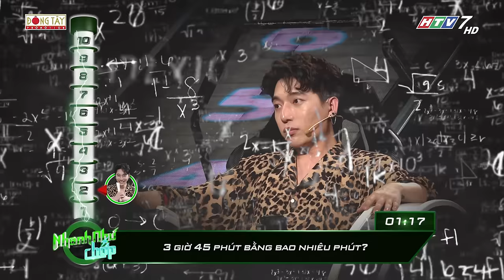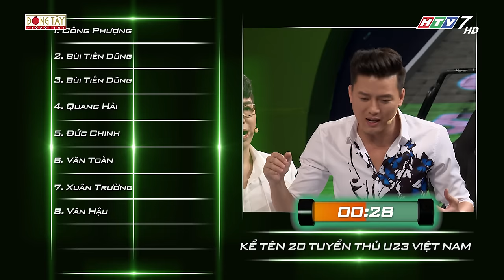Nhanh Như Chớp | Tập 25 Full HD: Mạc Văn Khoa Làm Trường Giang Té Sấp Mặt Khi Xuất Sắc Tại Chung Kết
HTV Nhanh Như Chớp | Tập 25 Full HD: Mạc Văn Khoa Làm Trường Giang Té Sấp Mặt Khi Xuất Sắc Tại Chung Kết

Xem thêm tại: youtu.be/_6OuNqwfRKk

Lần đầu tiên tại Việt Nam gameshow truyền hình thực tế, về những câu đố độc nhất câu trả lời chỉ có một nhưng nó còn phụ thuộc vào tâm trạng 2 MC Trường_Giang và HariWon. Khán giả sẽ được thưởng thức những tình huống chưa bao giờ xuất hiện, những câu trả lời độc đáo.

Với lối dẫn dắt duyên dáng chắc chắn Trường Giang và HariWon sẽ đem lại cho người xem những màn tung hứng "đỉnh cao"